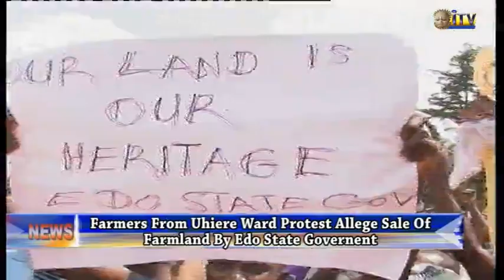Uhiere farmers protest allege sale of farmland by EDSG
Farmers from Uhiere Ward in Ovia North East Local Government Area have cried out over alleged sale of their farmland by the Edo State Government.